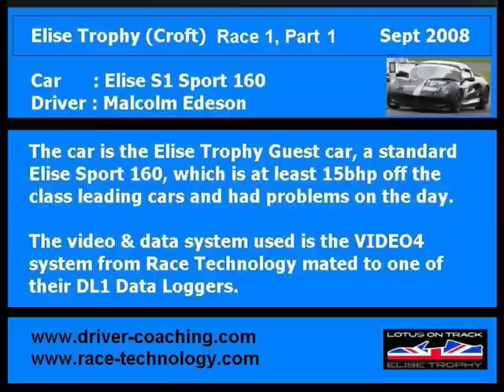Onboard Elise Trophy Croft (Race1, Part1) + Telemetry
This is an early test of the VIDEO4 system from Race Technology. The race is race 1 from the Elise Trophy at Croft Circuit. Car is a standard Elise Sport 160, well down on power compared to the front runners in the Class but used to demonstrate what can be done with a standard car and a quick driver. Driver is me, Malcolm Edeson, Senior Instructor with Lotus-on-Track and The Racing School and Professional Driver Coach This is the start from the grid and for the first 8 minutes of the race. The car had been spewing out all earlier and had only done 3 laps of quali. Qualified 4th but made a mess of the start, didn't have a working rev-counter and never started the car before so probably to be expected, plus a short trip through the gravel didn't help. By the end of this 8 minutes I had passed all those who had passed me earlier and was in 3rd chasing 2nd place driver Steve Wiliiams who was well out of sight at this time. Problems with poor audio meant I had to spice it up a bit with some great music from Circa Survive.